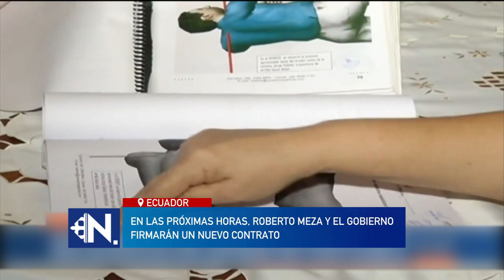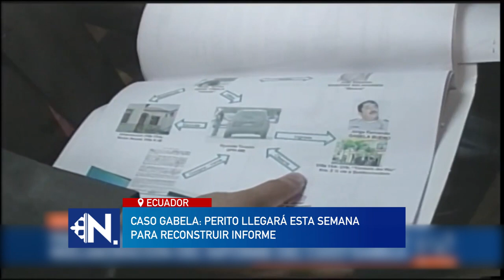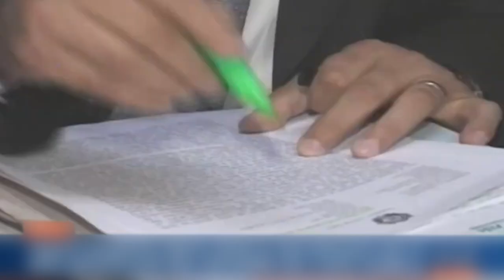Ratifican sentencia por enriquecimiento ilícito a Carlos Pareja Yannuzzelli.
Faltan pocos detalles para la firma del contrato entre el Gobierno y el perito Roberto Meza, para la reconstrucción del denominado tercer informe, que investiga la muerte del General Jorge Gabela, ex comandante de la Fuerza Aérea. El forense argentino llegaría al país entre el jueves o viernes de esta semana.